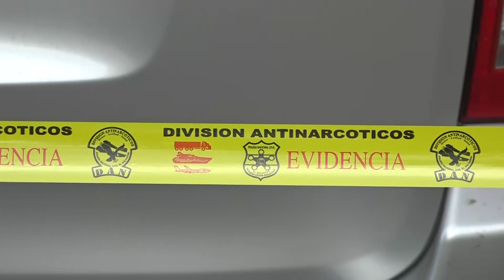Incautan más de 700 kilos de droga en El Salvador, el más fuerte decomiso en lo que va del año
El ministro de Seguridad, Gustavo Villatoro, anunció ayer la incautación de 744 kilogramos de droga, lo cual constituye el golpe más fuerte al narcotráfico salvadoreño en lo que va del año. De acuerdo con el funcionario, desde el 1° de enero a la fecha, las autoridades han decomisado más de 1,800 kilogramos de estupefacientes.

¡Visítenos!